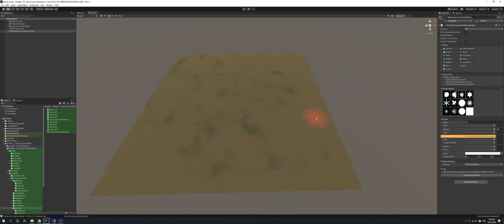Polaris WIP - Multi-textures brush